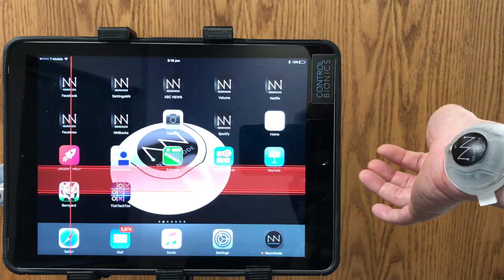NN-Child Learning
This video is about NN-Child Learning